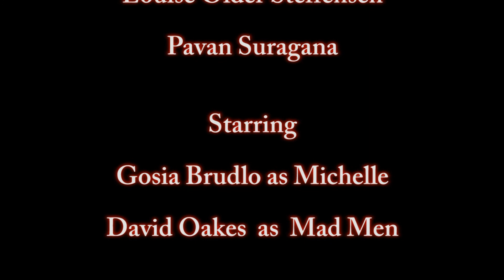A Bad Day at the Office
Short Comedy Drama made on Shooting Video (beginners Course) at Film Oxford May to Juyl 2014. Made in partnership wit Abingdon & Witney College.